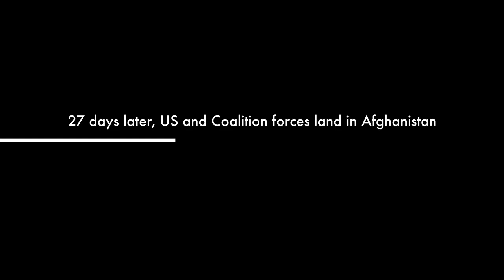Beginning Comp Press Play Trailer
Ms. Willis 3rd block Press Play Trailer - Andrew Do